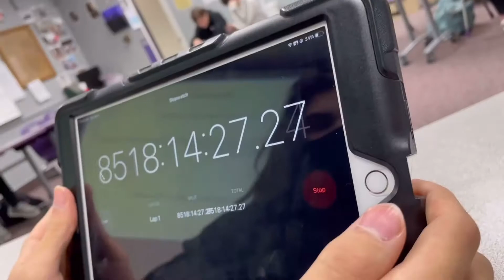Mini Vlog Collection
A collection of my mini vlogs from this year so far